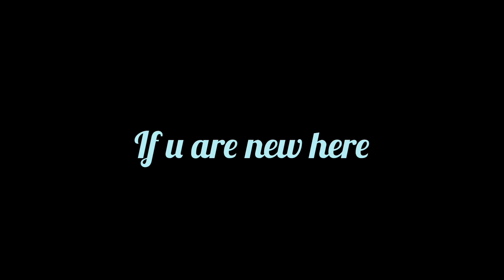BASHKIR STATE MEDICAL UNIVERSITY | medical University in Russia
this is the pediatric physical assessment of children, practical lesson in the 6th Year medical course in BSMU Russia

I'm final year medical student in BSMU,